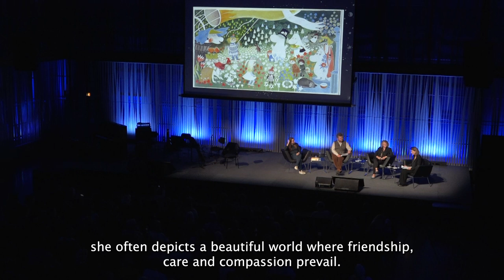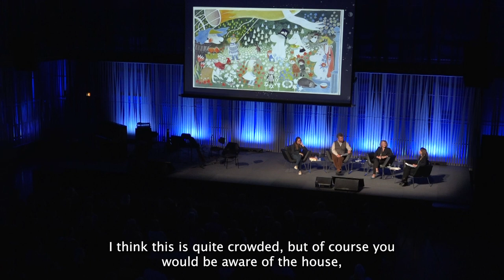The Utopia in the works of Tove Jansson I The dream of a better world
The Utopia and the dream about a better world in the works of Tove Jansson
In Tove Jansson’s works, books as well as illustrations, a fascinating world is created where friendship, caring for others and tolerance are central issues. Gerður Kristný talks to Katrín Jakobsdóttir, literary scholar and Prime Minister of Iceland, Margrét Tryggvadóttir, writer, graphic editor and former MP, Jón Yngvi Jóhannsson, lecturer at the University of Iceland, and the artist Ragnar Kjartansson about the sanctuary of imagination in Jansson’s works. Is this world an unattainable utopia, or is this perhaps the world we already live in, seen from a new perspective?